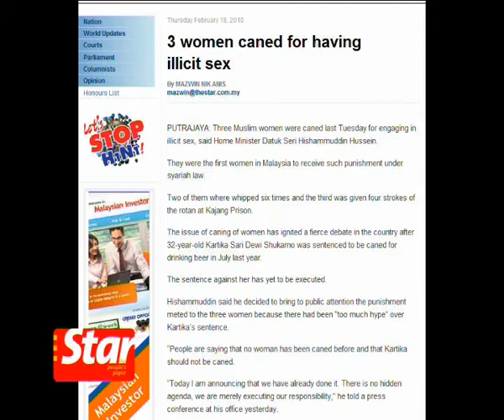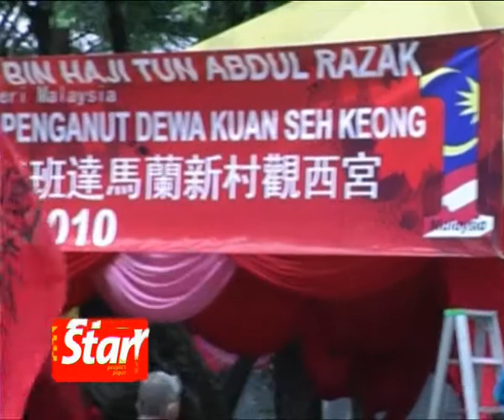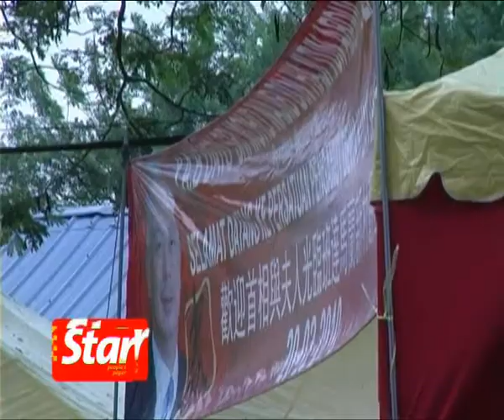Week 'n' Review for Feb 15-19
Catch up on the news that made headlines from Monday to Friday.